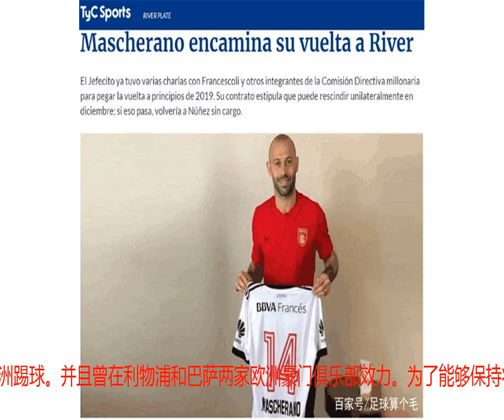曝又一大牌外援赛季末将离开中超 效力一赛季赚走8000万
不知不觉当中，本赛季中超联赛已经接近尾声。在联赛只剩下最后6场的情况下，争冠以及保级形势已经逐渐明朗了起来。而随着赛季末的临近，关于一些球员的转会传闻也开始不胫而走。这其中，最让球迷们关注的无疑还是一些外援的转会。毕竟每个赛季结束的时候，都会有一些外援离开，随后又会有一些外援加盟。而在本赛季结束的时候，我们可以预见的是必定会有一些外援选择离开。其实此前已经有媒体曝出山东鲁能外援佩莱有可能会回归意甲。除此之外，根据阿根廷媒体TyC Sport的消息称，效力于河北华夏幸福的阿根廷外援马斯切拉诺也将会在赛季结束之后离开中超，回归河床。马斯切拉诺出道于河床，此后他辗转前往欧洲踢球。并且曾在利物浦和巴萨两家欧洲豪门俱乐部效力。为了能够保持状态参加俄罗斯世界杯，今年年初，马斯切拉诺从巴萨转会加盟到了河北华夏幸福。本赛季，马斯切拉诺为华夏幸福在联赛当中出场21场，贡献了一次助攻。作为防守型后腰，他在比赛当中的表现还是不错的。比较不错的承担起了球队的防守任务。但是在进攻端给予球队的支持并不算多。按照合同来看的话，马斯切拉诺和华夏幸福还有一个赛季的合同。但是根据TyC Sport的消息称，今年12月份，